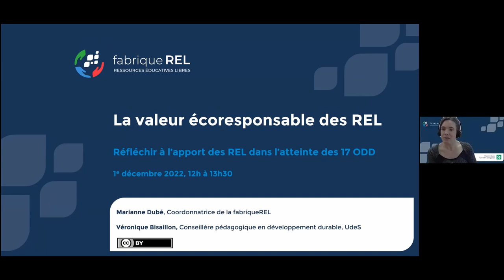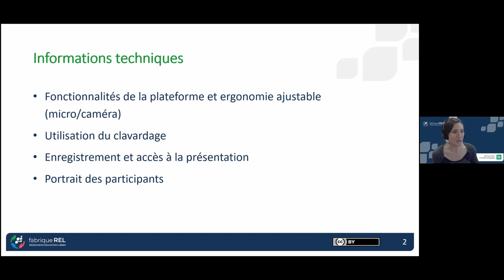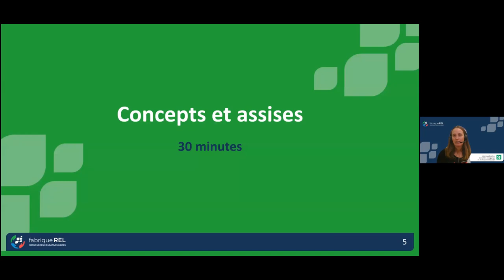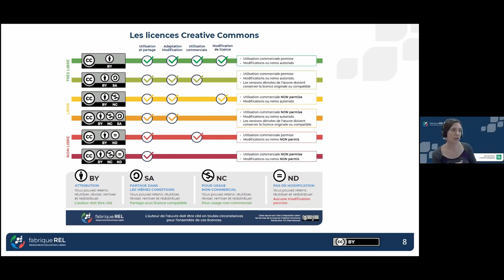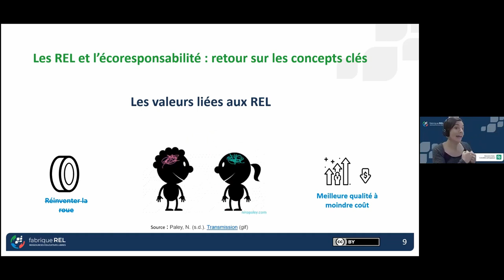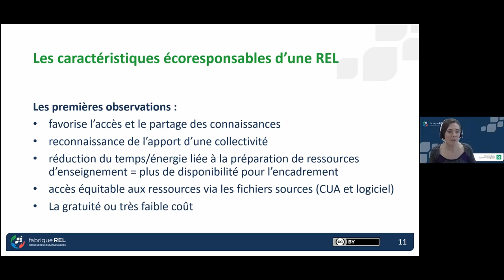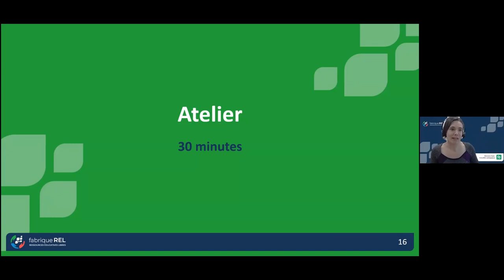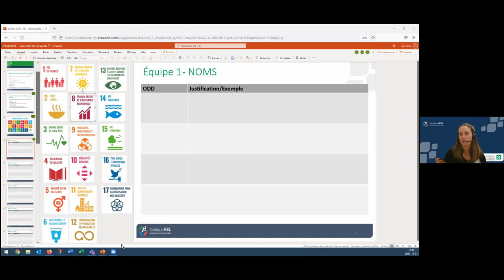La valeur écoresponsable des ressources éducatives libres (REL)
Faisant écho aux différents engagements des établissements d’enseignement supérieur en matière de développement durable et en écoresponsabilité, cet atelier de 90 minutes permettra dans un premier temps aux participantes et participants de se sensibiliser aux aspects écoresponsables d’une ressource éducative libre (REL). Par la suite, en petits groupes, les personnes participantes seront invitées à explorer les liens entre les REL et les 17 objectifs de développement durable de l’ONU (ODD). Une mise en commun sera effectuée en guise conclusion.

Grâce à la participation de Véronique Bisaillon, conseillère pédagogique en développement durable de l’Université de Sherbrooke et Marianne Dubé, coordonnatrice de la fabriqueREL et conseillère pédagogique à l’Université de Sherbrooke.